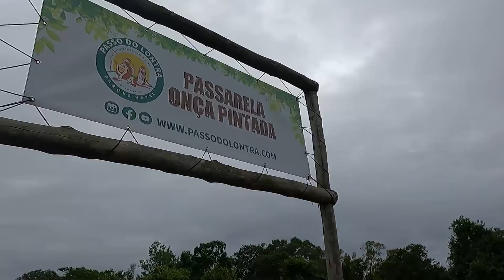FUI CERCADO POR JACARES NO PANTANAL! (Vlog Pantanal #1)